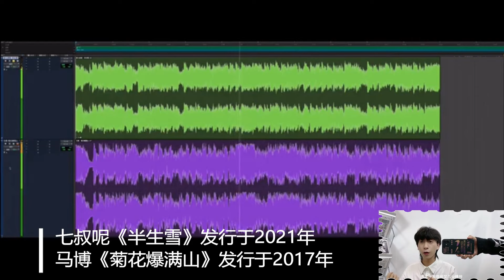七叔26亿神曲《半生雪》又抄袭？逼的原唱发视频维权！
抖音26亿神曲《半生雪》七叔呢又抄袭？逼的原唱发视频维权！
其是今年，从《简单的幸福》到《大风吹》难怪这些歌是越听越熟悉
其实这首《半生雪》是七叔呢的新歌
发行于2021年5月，是越听越上瘾
不知道大家听后有什么感觉
反正我听后怎么觉得这么耳熟那？
而耳尖的网友一下就指出
这不就是那首《菊花爆满山》的旋律吗？
《菊花爆满山》是马博演唱的歌曲
发行于2017年3月，那时这首歌也是神曲一枚
火遍大江南北，大街小巷都能听到这欢快的旋律

而就在近期，《菊花爆满山》的词曲作者马博
发了条质疑的视频，石锤《半生雪》抄袭事件
也引来无数网友的热议